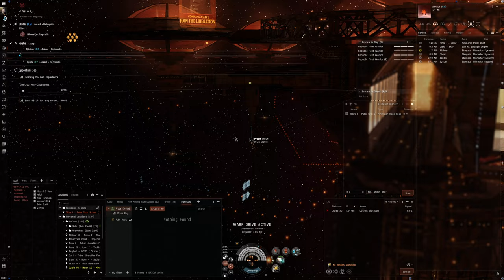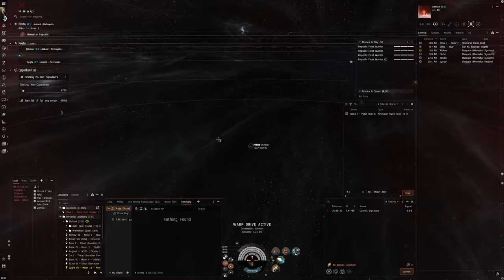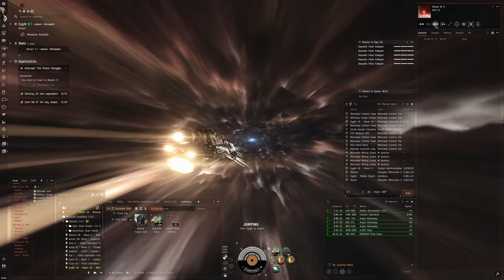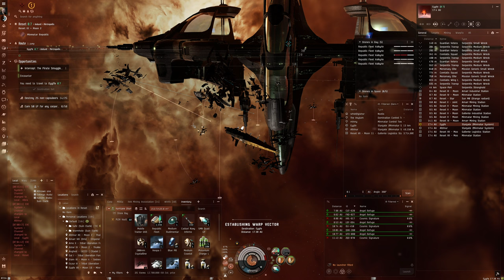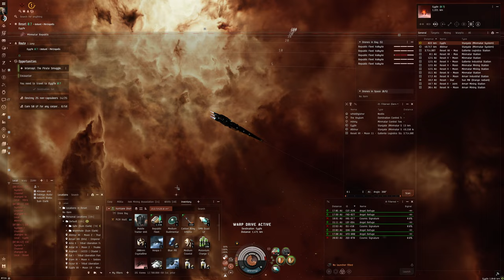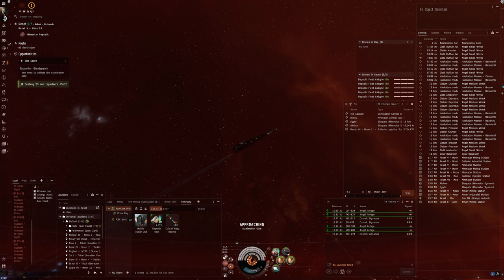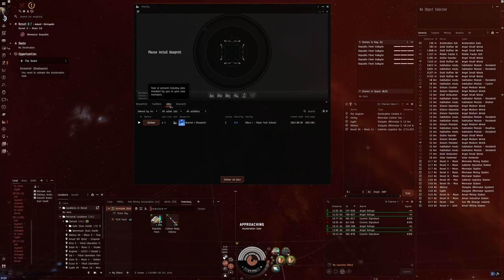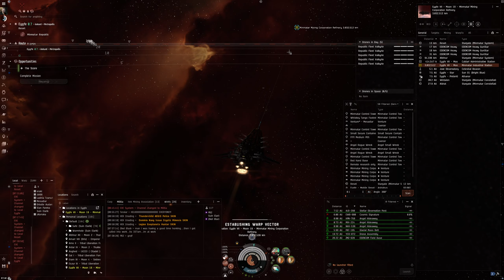Hello World: EVE Online Alpha Experience, Day 697